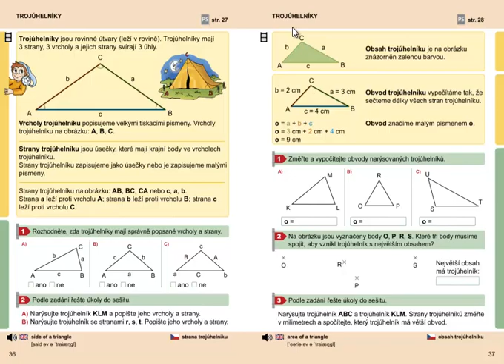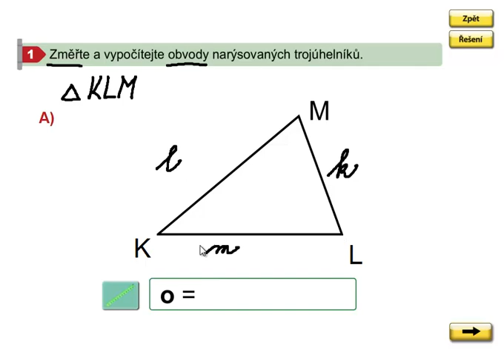Obvod trojúhelníku (výpočet), Geometrie 3. ročník, strana 37, cvičení 1